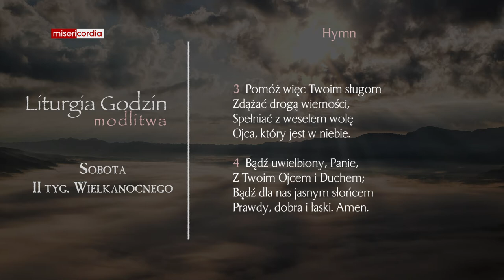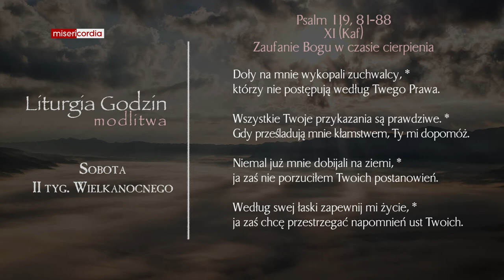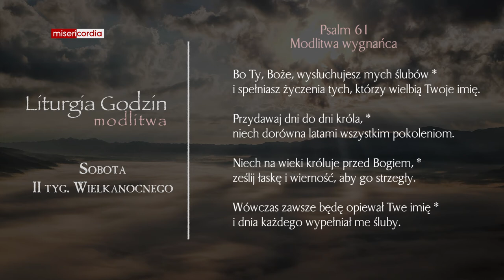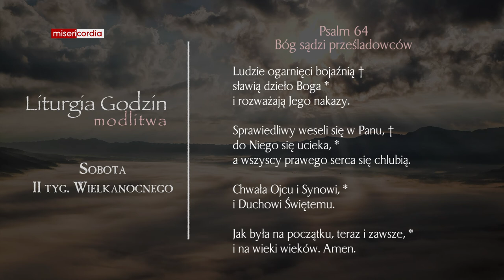Liturgia Godzin | Modlitwa Południowa | Sobota, II tyg. Wielkanocnego